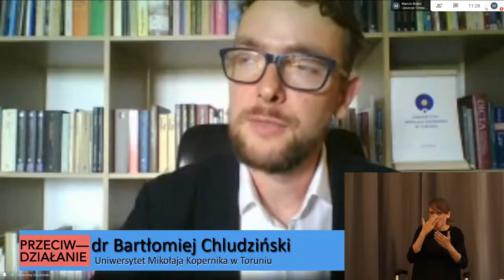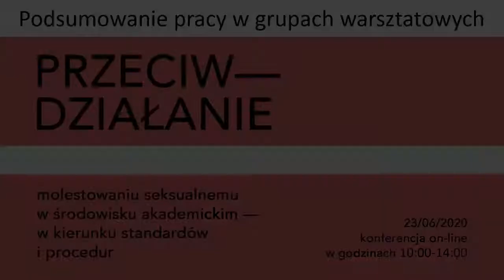Konferencja: Przeciwdziałanie molestowaniu seksualnemu w środowisku akademickim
Transmisja konferencji on-line „Przeciwdziałanie molestowaniu seksualnemu w środowisku akademickim - w kierunku standardów i procedur" organizowanej przez Biuro Rzecznika Praw Obywatelskich oraz Uniwersytet Warszawski.

Obejmuje ona wystąpienia:
- JM Rektora Uniwersytetu Warszawskiego dr hab. Marcina Pałysa, prof. UW,
- Rzecznika Praw Obywatelskich dr hab. Adama Bodnara,
- prof. Małgorzaty Fuszary Przewodniczącej Rektorskiej Komisji ds. Przeciwdziałania Dyskryminacji UW,

jak również panel dyskusyjny na temat polityk antydyskryminacyjnych, wyzwań i możliwości wprowadzania rozwiązań przeciwdziałania molestowaniu seksualnemu w środowisku akademickim, z udziałem:

- dr. hab. Adama Bodnara, Rzecznika Praw Obywatelskich,
- dr Anny Cybulko, Rzeczniczki Akademickiej UW,
- dr Bartłomieja Chludzińskiego, Rzecznika Akademickiego UMK w Toruniu,
- dr Agaty Adamieckiej-Sitek, Rzeczniczki Praw Studenckich w Akademii Teatralnej im A. Zelwerowicza w Warszawie
- Pani Aliny Czyżewskiej, Koordynatorki Pogotowia Prawnego Kultury Niepodległej, członkini Sieci Obywatelskiej Watchdog Polska.

Rozmowa jest moderowana przez dr hab. Julię Kubisę, specjalistkę ds. równouprawnienia na UW.